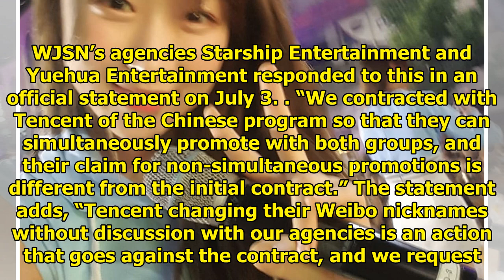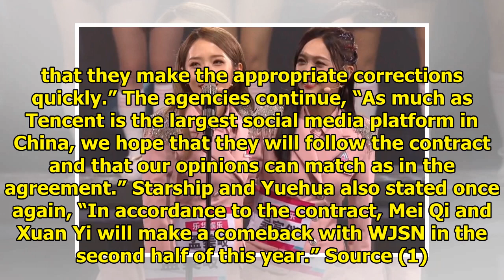WJSN's Agency Clarifies Xuan Yi’s And Mei Qi’s Contracts After Tencent's Conflicting Statement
Display. Sharethrough. Soompi.1x1 Starship Entertainment and Yuehua Entertainment have once again cl...